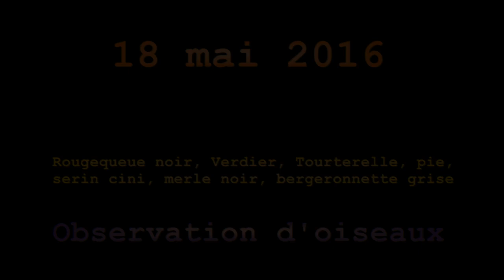Rougequeue, verdier, tourterelle, pie, serin cini, merle, bergeronnette grise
Extraits de mes "films" du jour concernant les oiseaux, aujourd'hui
18 mai 2016, dans le Puy de Dôme.